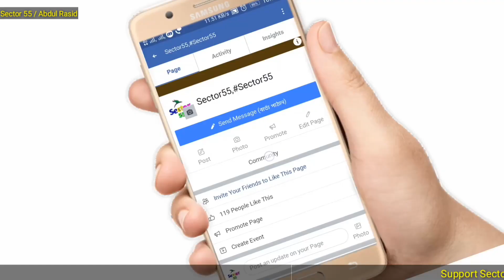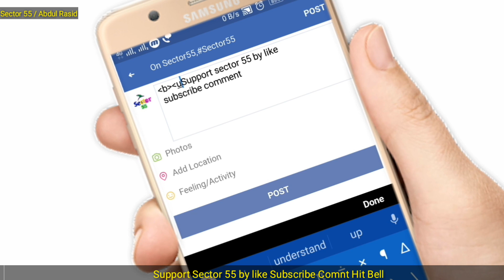How to Type bold text in Facebook|how to Type underline text in Facebook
Hi friends If you want to know about how to Type bold text in Facebook or if you trying to know that how to Type underline text in Facebook Then this video is for you

Some related question as like
fb bold text typing,
how to type bold in facebook
how to type bold in facebook post
how to type bold in fb
how to type bold in facebook in mobile
how to type bold text in facebook
how to post bold text in Facebook
post bold text in Fb,
how to type bold underline text in Facebook
how to post bold underline text in Facebook
how to make bold underline text in Facebook
how to type underline text in Facebook
Type bold text in Facebook
Type underline text in Facebook
Facebook hidden settings
Top Facebook setting
how to type highlighted commentin fb how to type bold comment in fb
 how to type underline comment in fb